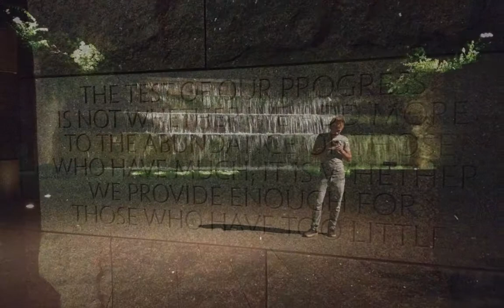Amy and Dax: April-July 2012.mov